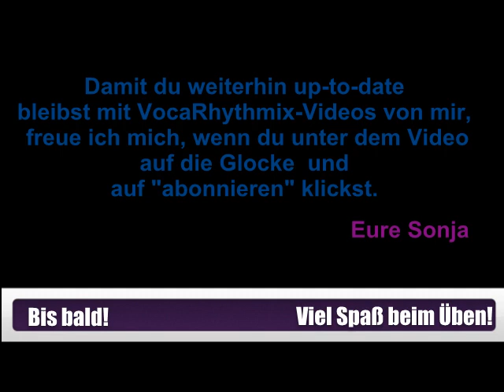Funga alafia mit Body Percussion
"Funga alafia" ist ein bekanntes afrikanisches Begrüßungslied. Ich habe mir 3 verschiedene Body-Percussion-Patterns dazu überlegt und möchte euch mit diesem Video motivieren, das Lied in euren Familien zu singen  oder einfach nur für dich selbst! Es ist ein "Happysong" für diese spannende Zeit finde ich! Viel Spaß :-)